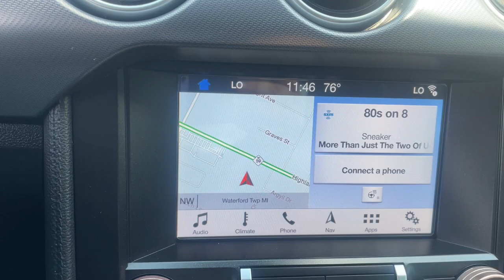2019 Ford Mustang EcoBoost Premium Waterford, Highland, Novi, Bloomfield Hills, Troy MI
Pre-Owned 2019 Ford Mustang EcoBoost Premium available at Lunghamer Buick GMC located in 5825 Highland Rd, Waterford, MI, 48327. Servicing the Waterford, Highland, Novi, Bloomfield Hills, Troy area.

Get a feel for the  2019  Ford Mustang.  Here's a pony-car legend that's waiting just for you. This iconic Mustang is a high-performance adrenaline machine that's crisp, balanced, and loaded with customizable driving features. Designed for enthusiasts, and prepared to dominate at the track or on the daily commute, this legendary vehicle answers the call of your driving spirit.  These are just some of the great options this vehicle comes with: Apple Carplay®/Android Auto®, Pre-Collision System, Intelligent Auto on/off High Beams, Keyless Entry, Satellite Radio, Fog Lamps, Back-Up Camera, Heated Mirrors, Lane Keeping Assist, Premium Sound System. Run wild, run free. Be a Mustang. We'll help you discover how to achieve truly personalized driving. Come in for a road test today.